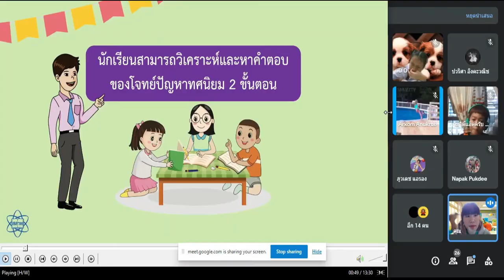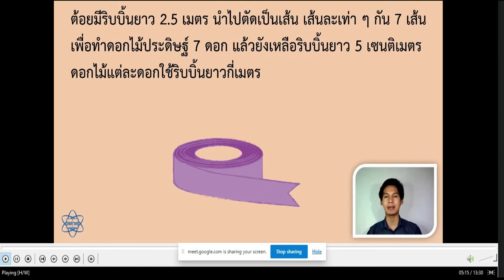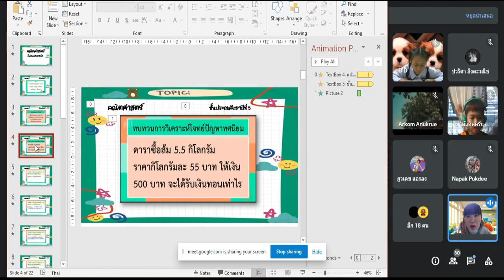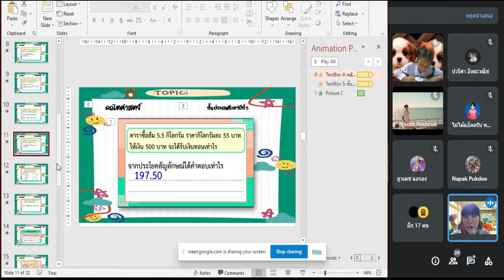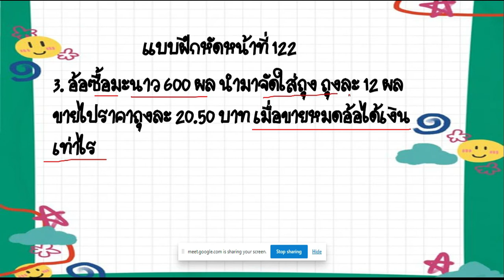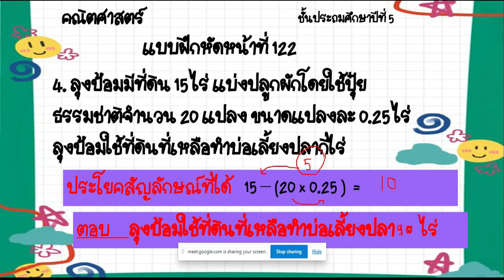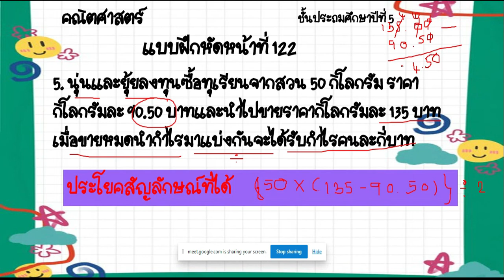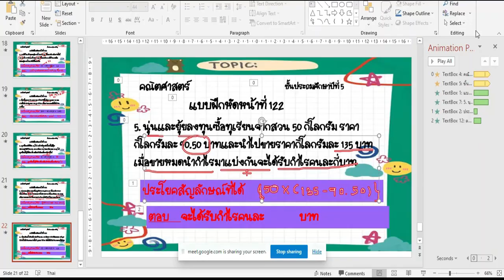🥑20-7-64 คณิตศาสตร์ Google Meet : Learn @Home Project l การเรียนการสอนชั้นประถมศึกษาปีที่ 5